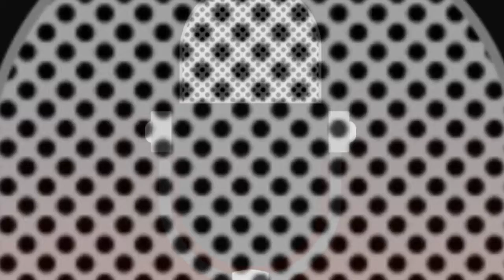2018 THINKTANK podcast series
Epidural- contains adult language